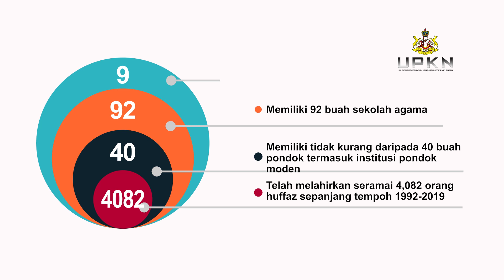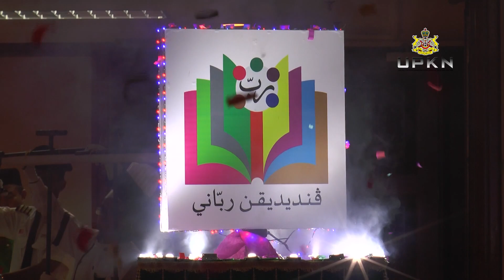Kelantan melahirkan 4,082 orang huffaz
3  dekad Kerajaan PAS Kelantan telah berjaya melahirkan 4,082 orang huffaz, 40 buah pondok, 92 buah sekolah agama dan 9 maahad tahfiz serta memiliki dasar pendidikan negeri, iaitu Dasar Pendidikan Rabbani Kelantan.